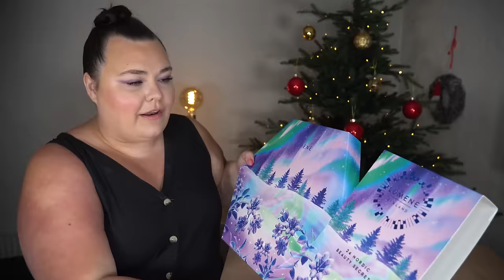ÖPPNAR LUMENE ADVENTSKALENDER 2024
Jag heter Margareta och jag öppnar alla adventskalender inom smink, hudvård, hårvård och skönhet. Jag har öppnat alla julkalendrar sedan 2017, det har blivit en hel del!

♥ Produkter jag nämnt i videon (alla länkar är Reklamlänkar):
Lumene adventskalender 2024